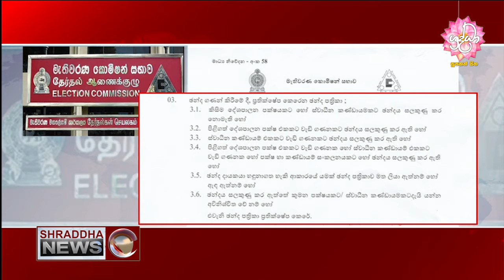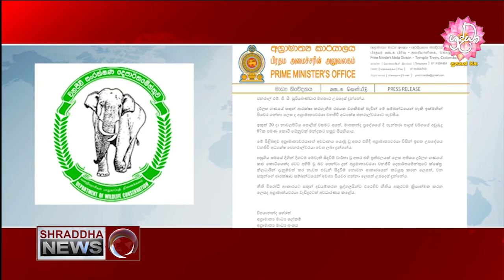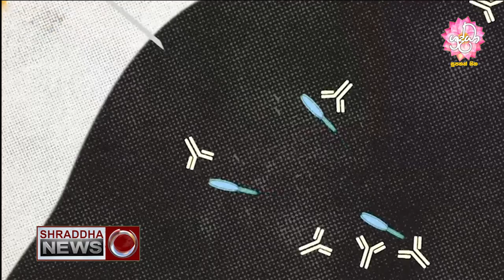ශ‍්‍රද්ධා ප‍්‍රධාන ප‍්‍රවෘත්ති විකාශය සම්පූර්ණ වීඩියෝව…(2020.07.21)